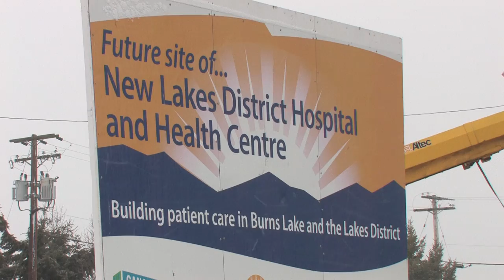Lakes District Hospital and Health Centre Groundbreaking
On April 12, 2013 an official groundbreaking ceremony was held for the new Lakes District Hospital and Health Centre in Burns Lake, B.C. PCL Constructors Westcoast Inc. have been selected to build the project which is slated for completion in the fall of 2015.